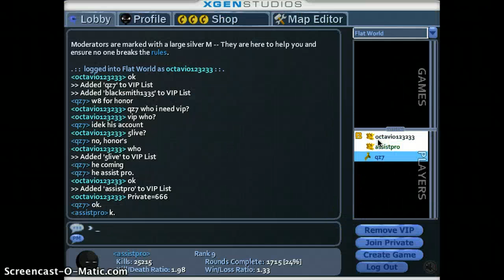ASSISTPRO VS QZ7/ECLIPSO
ASSISTPRO VS Q27/ECLIPSO
ECLIPSO WON
GG